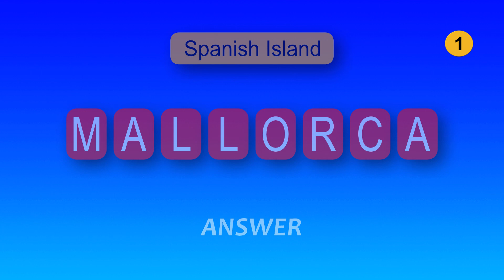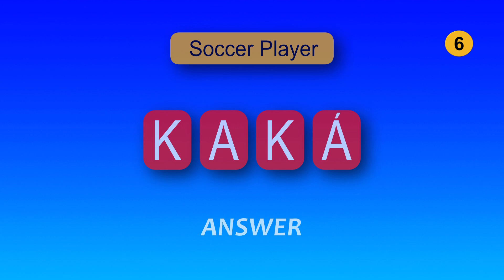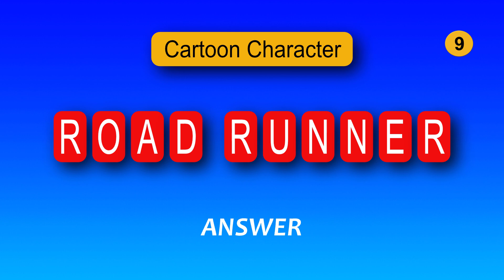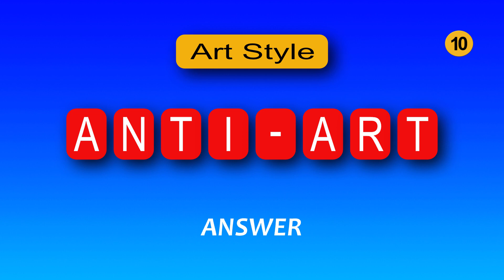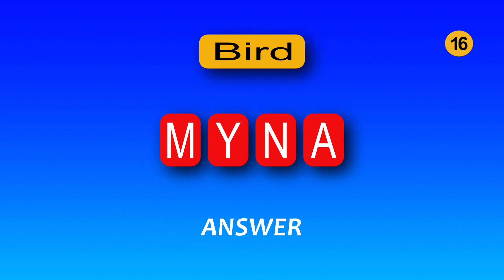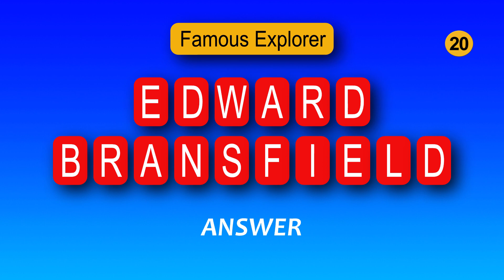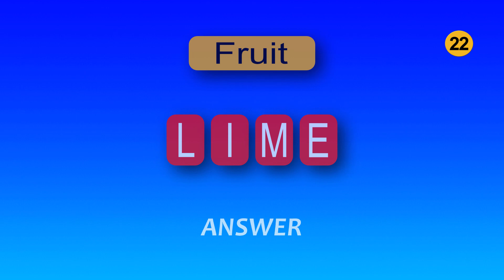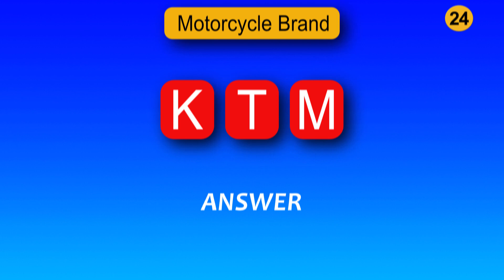26x Ultimate General Knowledge Quizzes, Brain Training, Guess The Word In 10 Sec.